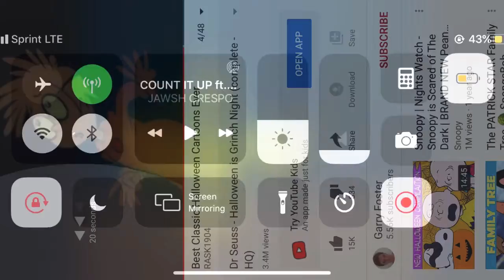COUNT (PROD.@JAWSHCRESPO_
IG & Twitter: @JAWSHCRESPO_  hit me up for leases , purchases, and custom guitar work.